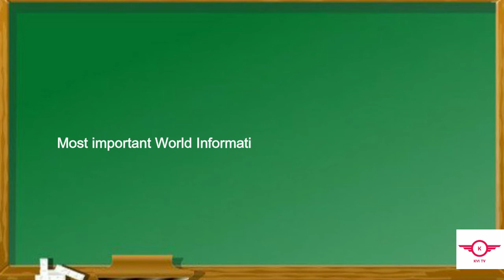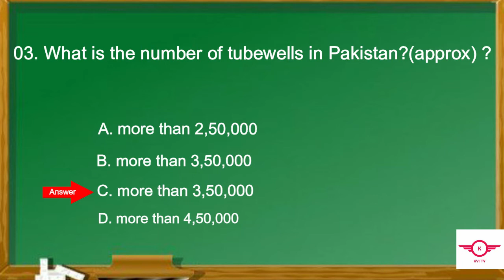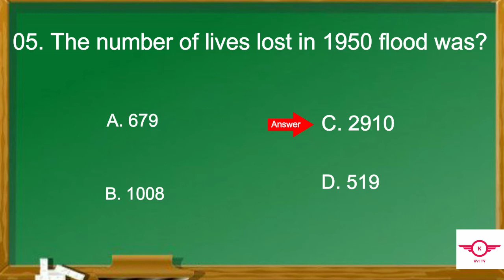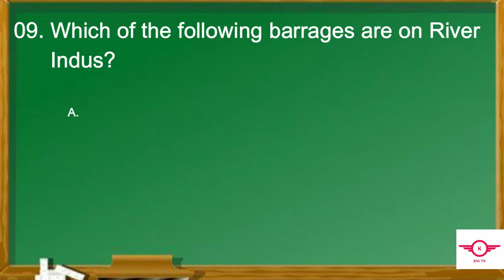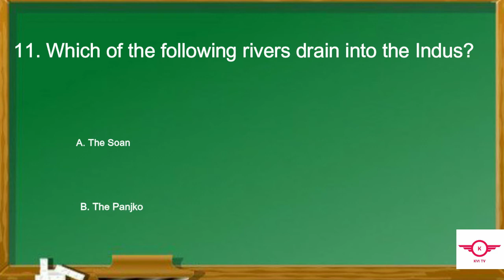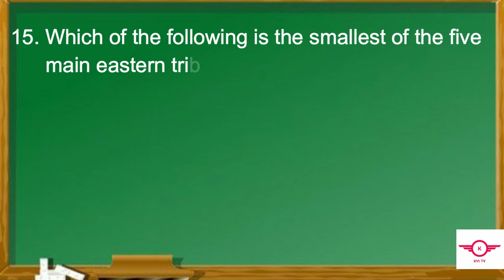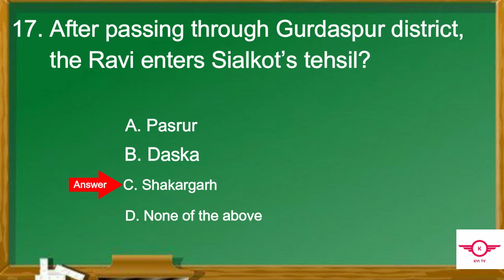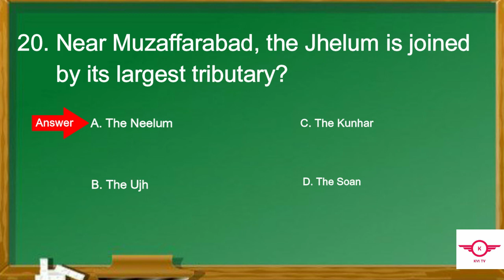Police Inspector Entry Test Preparation. General Knowledge ¦¦ FPSC, NTS, CTSP